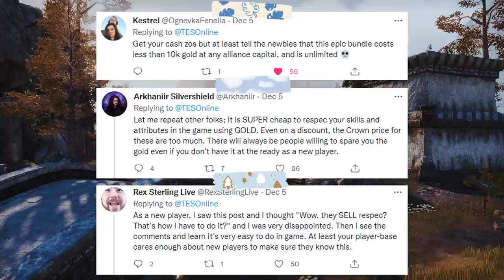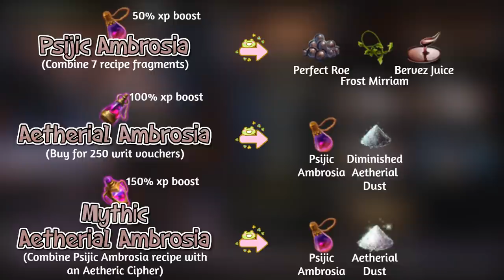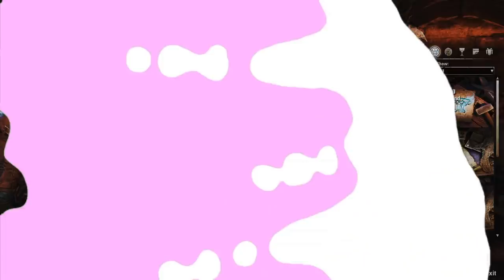ESO Crown Store Items That You Can Get For FREE Or For Gold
A recent post made by the Elder Scrolls Online's Twitter account, and more notably, the developer response to the community's reaction to said post, inspired me to use my platform to be able to educate newer players about all of the items and services in the crown store that can be attained in the game for gold, or even for free! I know that I mistakenly purchased crown items like dyes and a shitty-looking mount when I was a new player myself because I had no idea that it was even possible to attain them any other way. If I can do anything to prevent the chances of this occurring to other players, I will, as it is in the best interest of us all to retain newer players so that they too can become sweaty tryhards like us one day, no? ;)

Either way, this video goes over all of the ESO crown store items that can be attained by playing the game. No real-life-money purchases necessary!

I briefly mention a plethora of topics, so if you'd like to learn even more, I highly recommend the following guides and videos:

TIMESTAMPS
0:00 The infamous tweet + community reaction
1:26 The developer's response
2:14 Why this response can be misleading
4:36 Respecification
5:13 Werewolf & vampire bites & cures
6:31 Storage coffers
6:53 Riding lessons/food/potions/xp scrolls (& soul gems)
8:41 Dyes
9:27 Houses
9:39 Motifs
9:57 Research scrolls
10:29 Alliance war scrolls
10:49 Mounts (albeit, crappy-looking ones lmaooo)
11:02 Concluding thoughts

MOGULS:
Kit Ogilve
Luther Smith
DDIII3
Terence Carter
James OKeefe
Spektre
Chariti C
Emblem
Bathroomactivities
Bosmer1701
TheOverMaster
Tamriel By Guar
DiggyDiggyHole92
|Scoopz|
GrampsD63

MERCHANTS:
Hubert
Mall Rat
Rudy Kraft
Jennifer Leigh
Jérémie St-Amand
Sofa 2010
Ricky Dodd
J-M Erlendson
Sean Hamilton
Aaron S
Courtjester1474
Crooksy Collins